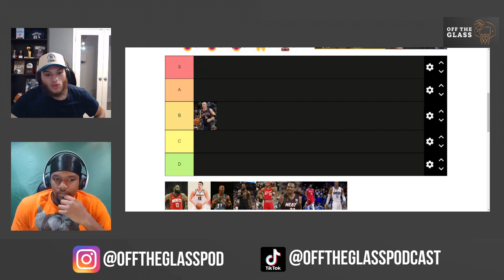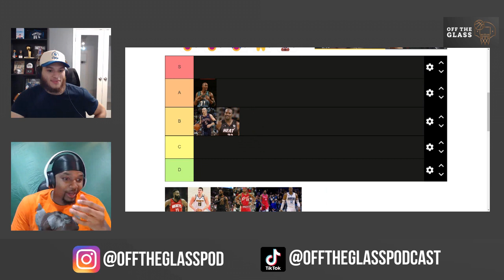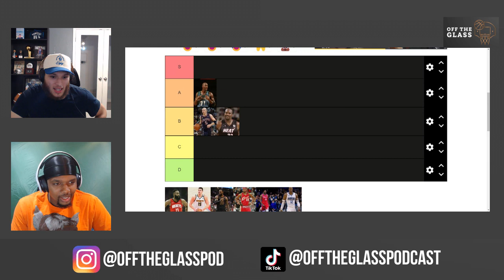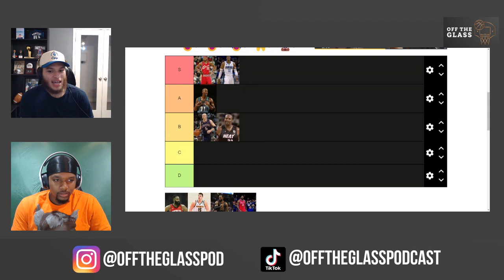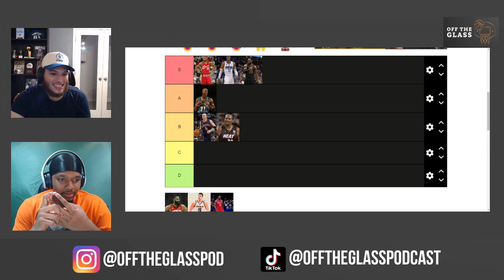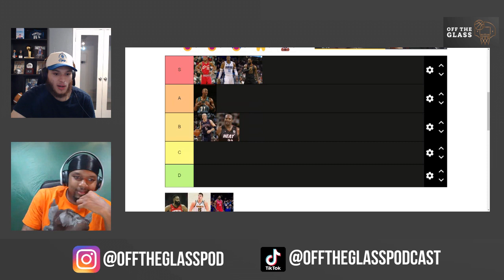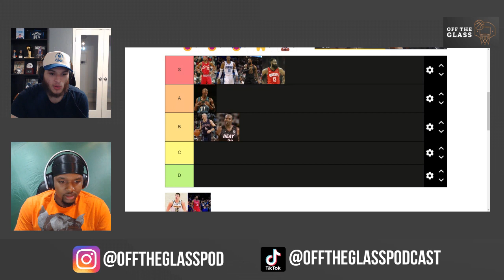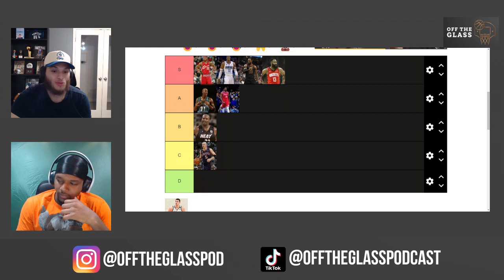NFC East Preview, Ranking the Top 10 Power Forwards in the NBA, James Harden Drama | Ep.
Timecodes
00:00 - Intro
00:00 - Intro
2:10 - Top 10 PF
19:18 - Top 5 PF
50:15 - James Harden Drama/76ers Process
1:14:06 - NFC East Preview
1:14:22 - Washington Commanders
1:23:24 - New York Giants
1:29:47 - Dallas Cowboys
1:49:00 - Philadelphia Eagles
1:52:30 - Division Predictions
1:58:25 - MVP Runner Up Tier List